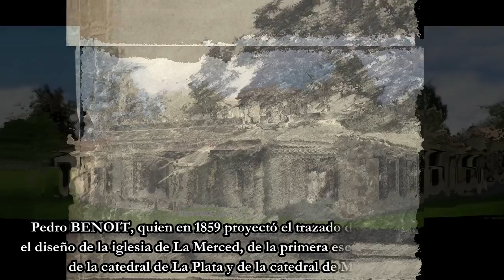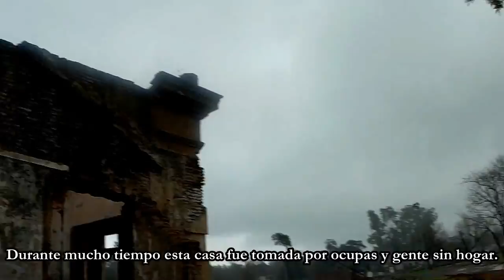Un PALACIO que ya NO existe - PALACIO DEL LAGO - CHACRA ROMERO - LUGARES ABANDONADO ARGENTINA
MUY BUENAS AMIGO DE LAS EXPLORACIONES URBANAS, HOY LES COMPARTO UN PALACIO QUE YA NO EXISTE - EL PALACIO DEL LAGO O LA CHACRA ROMERO. UN LUGAR IMPRESIONANTE PERO TOTAL MENTE DESTRUIDO...
DENTRO DEL VÍDEO ENCONTRARAN LA HISTORIA DE QUIEN FUE Y QUIEN VIVIÓ EN ESTE HERMOSO PALACIO...
HOY EN DÍA NO QUEDA NADA DE LO FUE. SOLO ESCOMBROS Y NADA MAS...
EN ESTA EXPLORACIÓN TENEMOS LA COLABORACIÓN ESPECIAL DE CÁMARA DRONE DE MAXI FOTOGRAFÍA...
MUCHAS GRACIAS.
SUMATE A NUESTRA FAMILIA URBEX JAHMAN...

SALUDOS A TODOS Y GRACIAS POR SER PARTE DE ESTA HERMOSA FAMILIA QUE CADA VEZ SOMOS MAS...

HASTA LA PRÓXIMA BLESS & LOVE